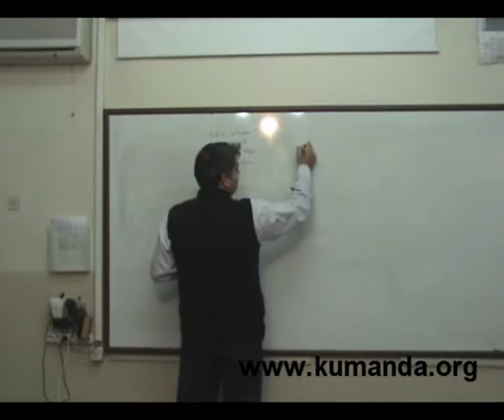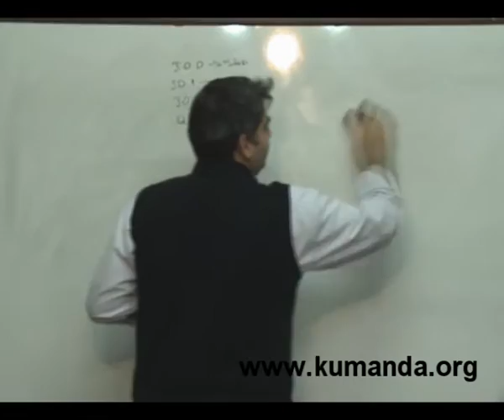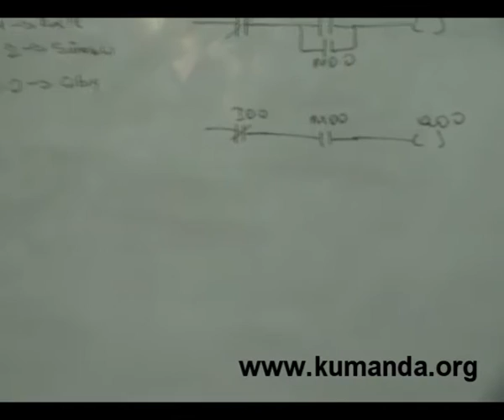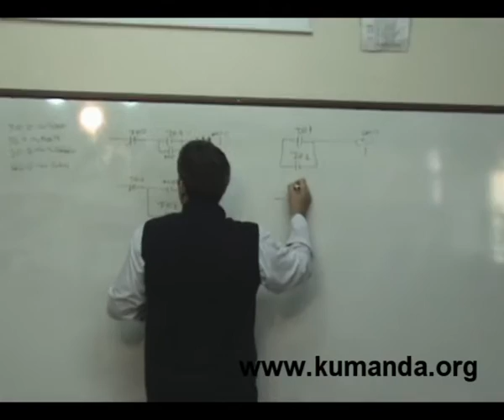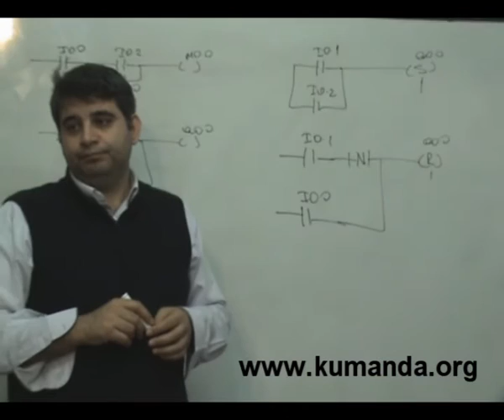PLC de çıkışın kesik sürekli çalıştırılması